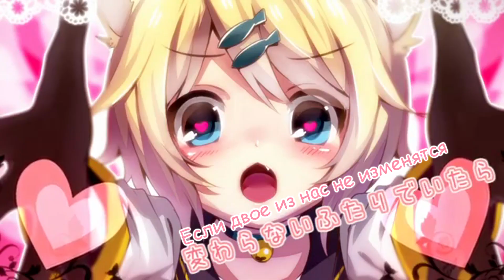Kagamine Rin - Pet Me! [rus sub]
We don't own anythind except The translation